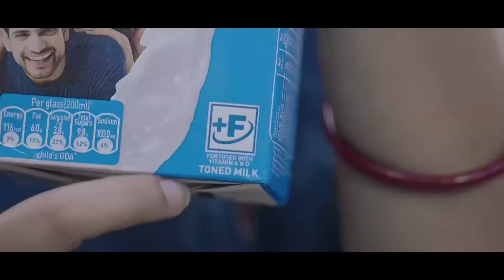Kylla Ka Trok Kit Shini Ha Surok Lum Shillong | Mynsaw U Nongñiah | Lait Thaw U Nongñiah Scooty